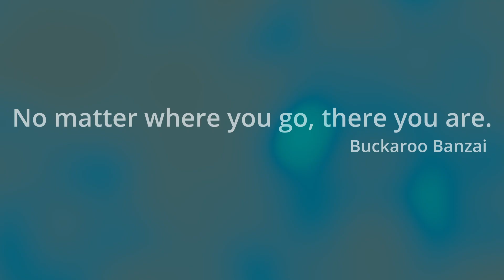MOBILE STUDIO USA "BUCKAROO"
1h •

"No matter where you go, there you are" has been around for a couple of centuries but most famously has been recited by Peter Weller in The Adventures of Buckaroo Banzai.